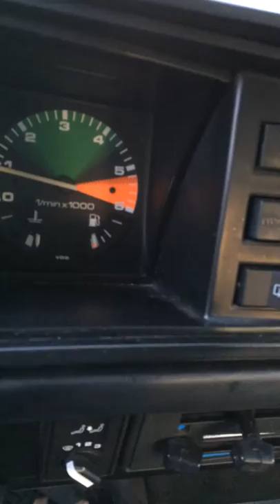1989 SYNCRO Van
Here it is ready for a new owner.